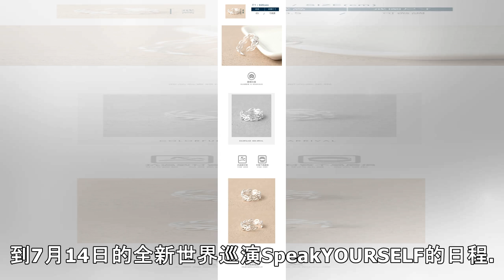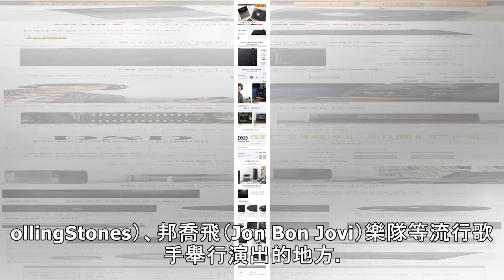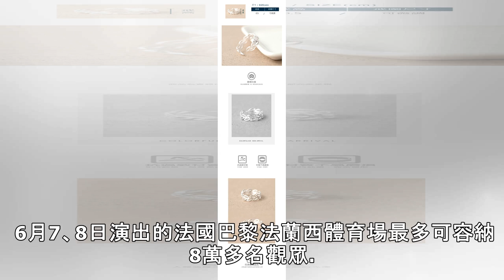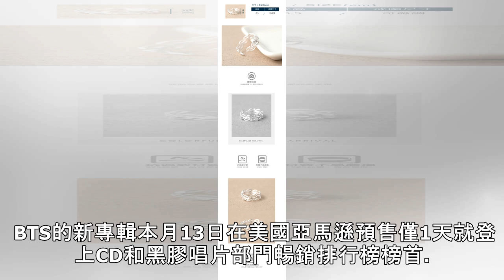韓BTS5月世界巡演 韓流行音樂史上規模最大